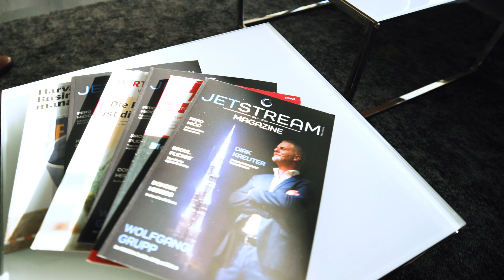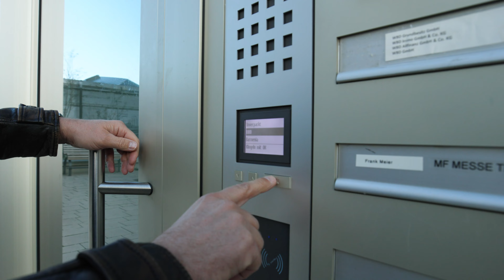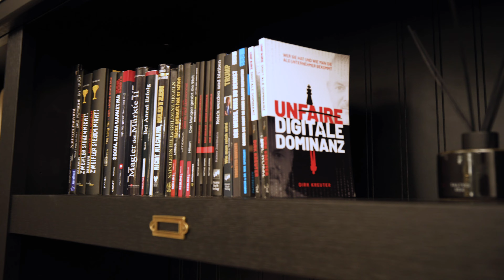Europas erfolgreichster Gabelstapler-Fahrer 😮 | ROADTRIP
🔥 Jetstream
Du bist Unternehmer, Selbstständiger oder Führungskraft und der Meinung, dass du noch mehr Potenzial hast, aber nicht weißt, wie du dein gesamtes Potenzial ausschöpfen kannst? Dann komm in meine Jetstream Membership! Wie kommst du in die Jetstream Membership? Melde dich bei meinem Team in Bochum: